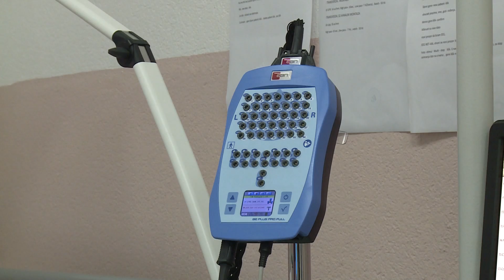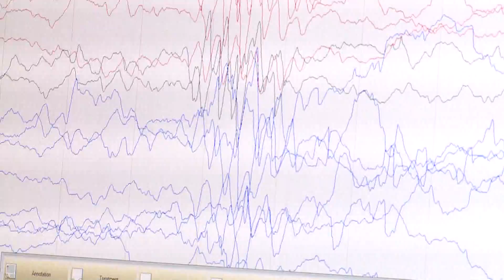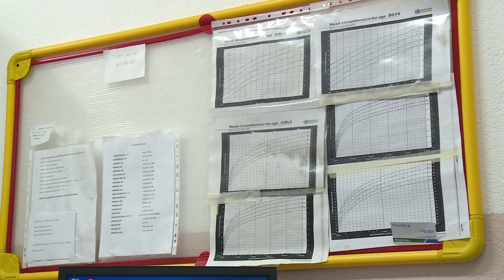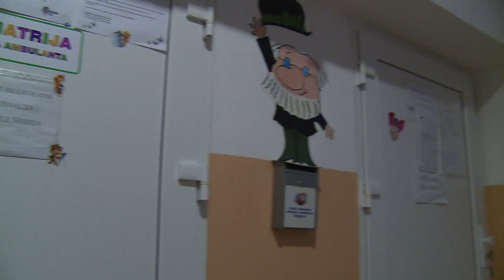TV ORDINACIJA: EPILEPSIJA KOD DJECE - DOKTOR REDIN ZJAKIĆ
Epilepsija je neurološki poremećaj kojeg karakterizira pojava epileptičnih napada ili ataka. Definira se kao prolazno pojavljivanje znakova zbog "nenormaln" aktivnosti živaca u mozgu. O uzrocima, simptomima i liječenju epilepsije razgovarali smo s dr. Redinom Zjakićem, koji je specijalista pedijatrije i subspecijalista neuropsihijatrije u KB "Dr. Irfan Ljubijankić" u Bihaću.